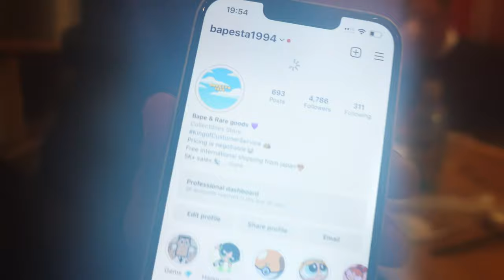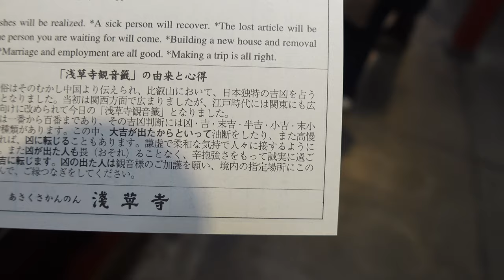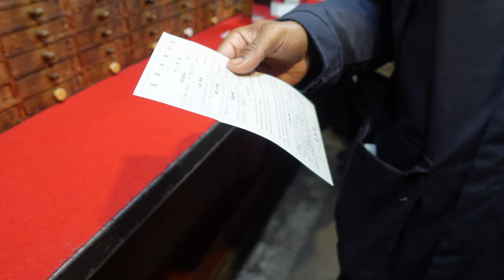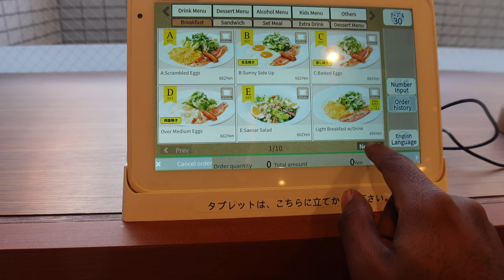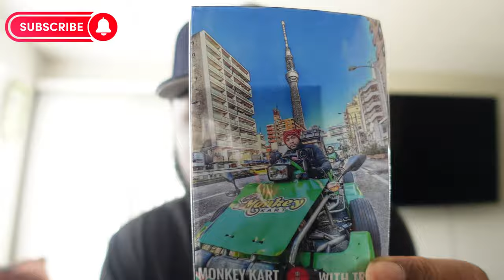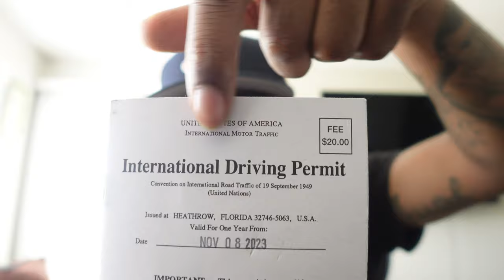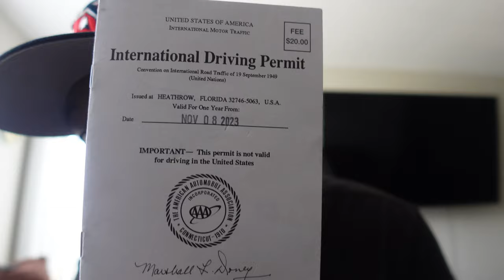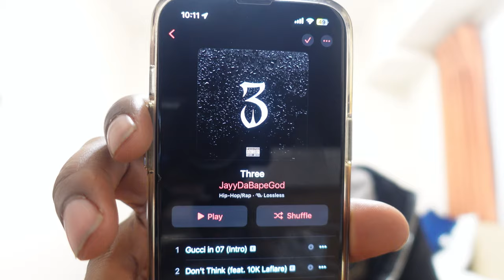RIDING GO KARTS IN TOKYO, HOW TO GET IDP, ROACHES IN MY FOOD, AND SHOT MUSIC VIDEO IN SHIBUYA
Join me as I take you on a journey through my last Tokyo performance, sharing my go-kart adventures in the city's picturesque streets, the behind-the-scenes experience of filming a music video in Shibuya, and the process of getting an international driver's license. Get ready for an exciting and immersive look into my Tokyo trip!

Timecodes
0:00 Intro
0:21 Roaches in restaurant
2:23 Invied to dinner by locals
6:53 What do you like about Tokyo
11:36 Getting fortune read at temple
14:46 Next Day
20:03 Dinner at Denny
21:47 How to get international driver's permit
25:27 Go Karts
33:24 Shooting Music Video
34:53 Photo Shoot
35:53 Music Video Wrap Up
39:00 Summary of today
42:36 Outro